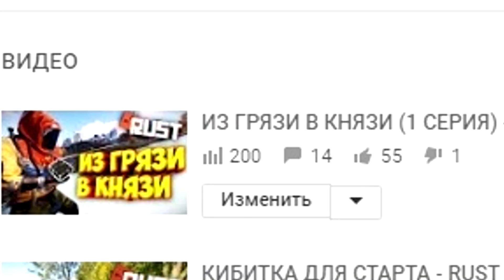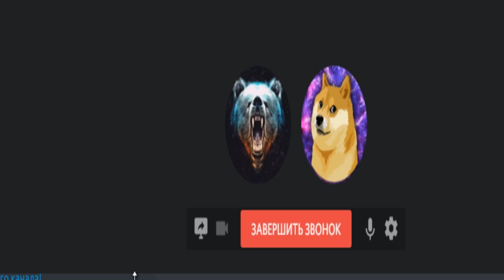ПЛАН БАНАН (2 СЕРИЯ) - Сериал RUST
ヾ(⌐■_■)ノ Like